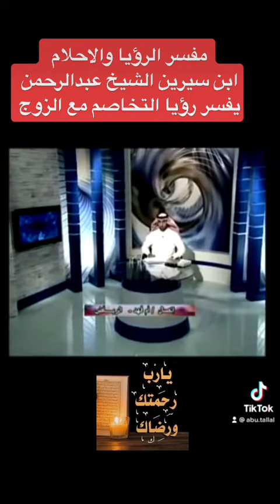مفسر الرؤيا والاحلام ابن سيرين الشيخ عبدالرحمن يفسر رؤيا التخاصم مع الزوج..💔🥺🤔